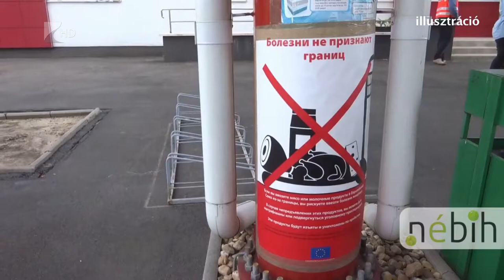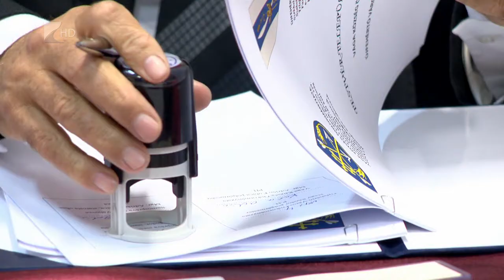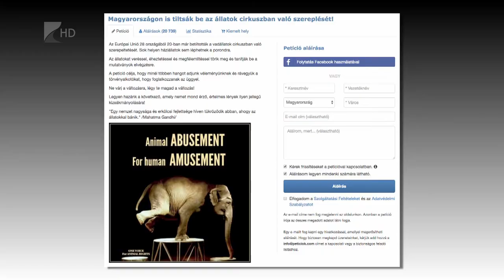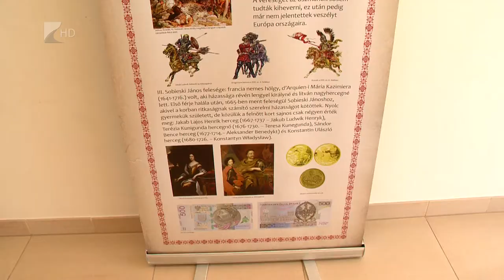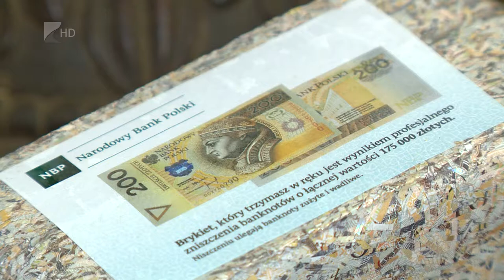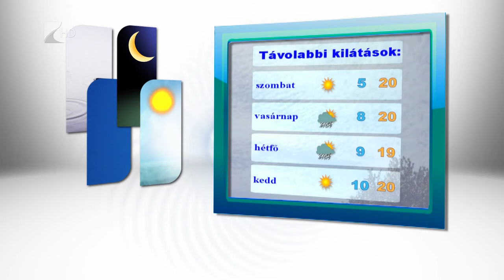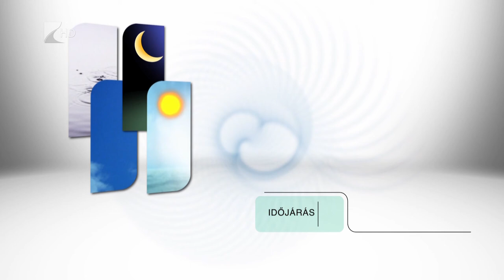Híradó 2018.10.04. - Kölcsey Tv